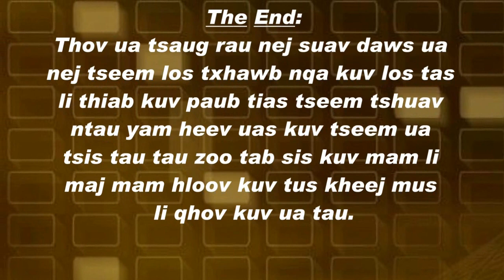Tshuaj zoo pob ntxau ntsej muag dawb ntsej muag tshiab zoo nkauj 12 Jan 2019